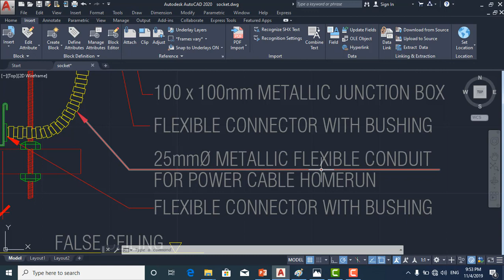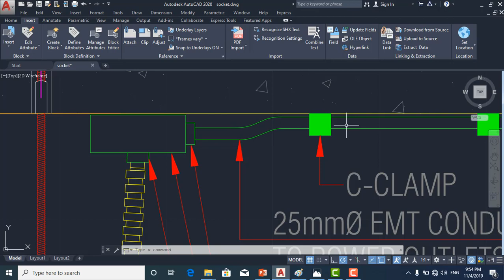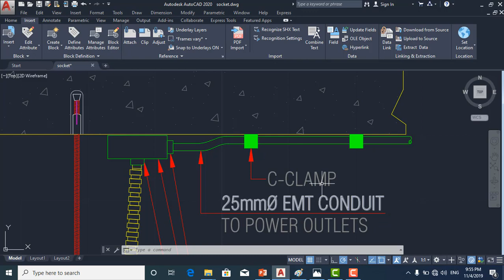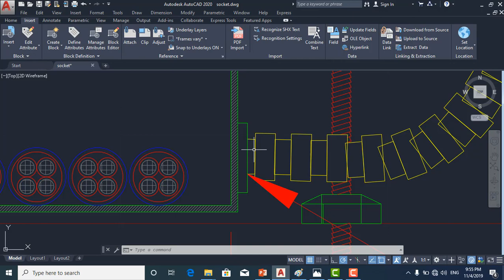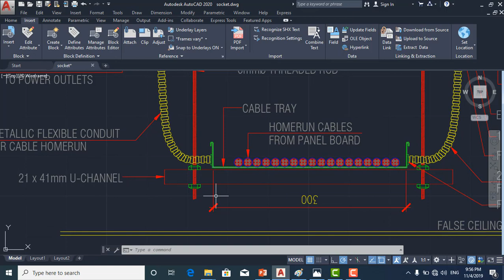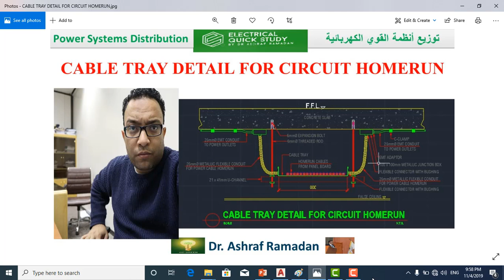cable tray detail for circuit homerun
power_systems_distribution#
توزيع انظمة القوى الكهربائية
 Ashraf_Ramadan_Ragab#